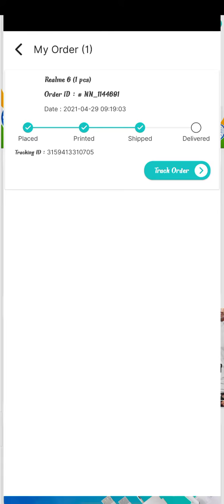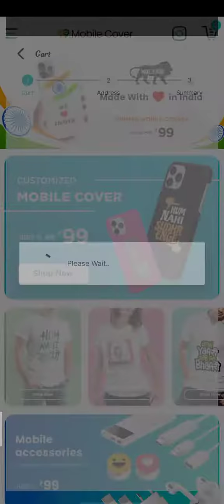Best Phone Case Just 99Rs||99 Mobile cover || Order&Get#Mobile Pouches with photo print#Telugu